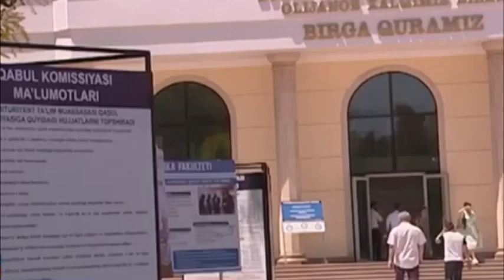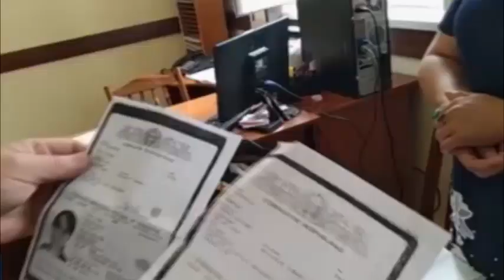O'QISHGA KIRGIZISH UCHUN PORA OLGANDA USHLANDI